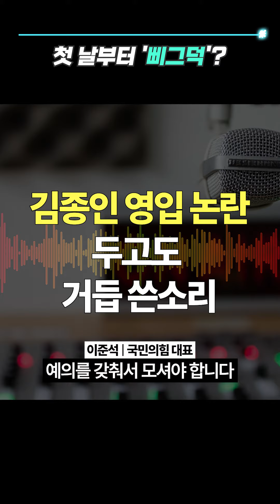🔴이준석 "황당하다", D-100 윤석열 선대위 비판 ⚡뉴S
🔴이준석 "황당하다", D-100 윤석열 선대위 비판